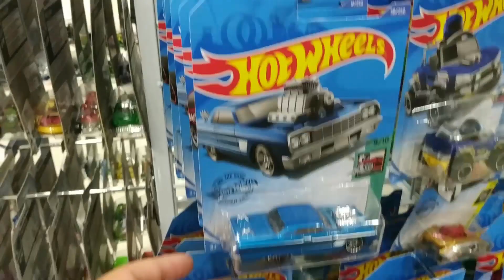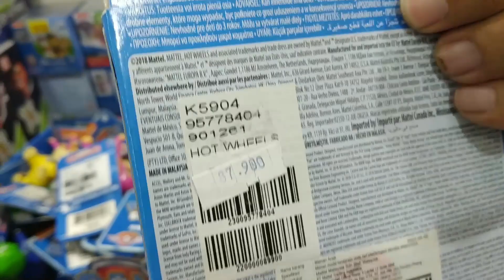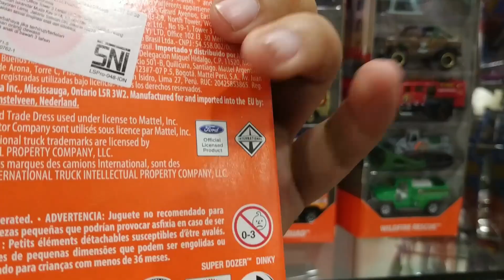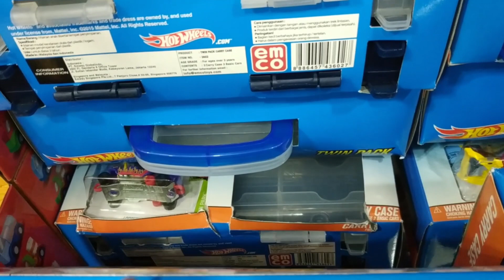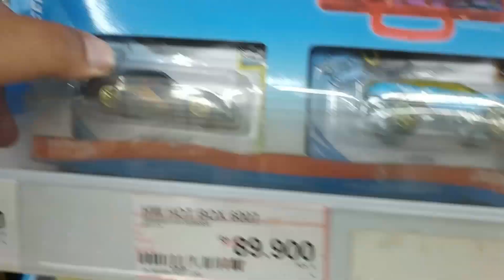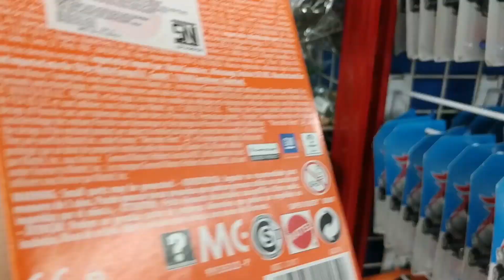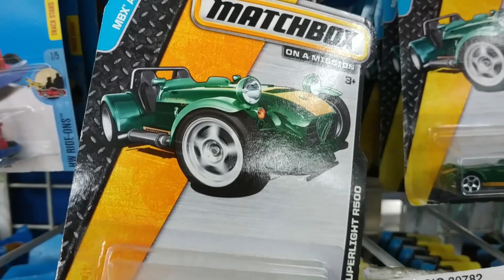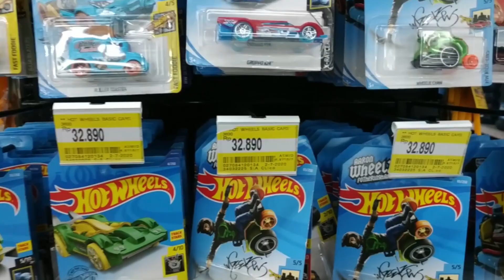HUNTING HOT WHEELS KELILING MALL DI KOTA MALANG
hallooo ommers2 diecaster

ketemu lagi dengan saya rama di channel freeday caster, di video ini saya hunting lagi di Mall mall di kota Malang